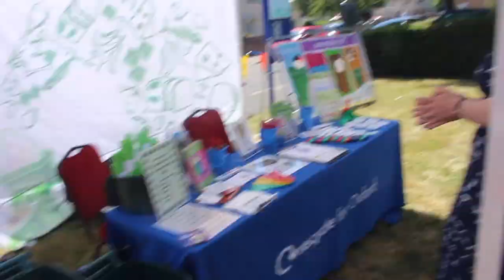Littlemore Community Funday 2018 | DJG & Victoryforu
We had so much fun with the community in Littlemore!

Join me here on Victoryforu for Fashion, Lifestyle, Inspiration, Vlogs, Lookbooks, Interviews, Dance videos and so much more.

Vero: Victoryforu

Victoryforu

Victorious Everyday